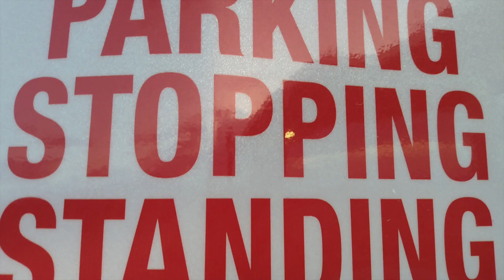Know Who You Are.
I am an internet sensation.